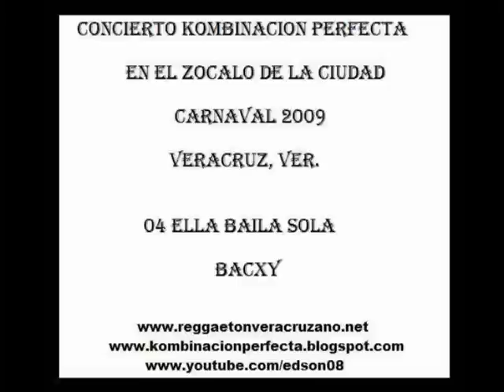Bacxy - Ella Baila Sola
Concierto Kombinacion Perfecta En El Zocalo De la Ciudad, Carnaval 2009 Veracruz, Ver.